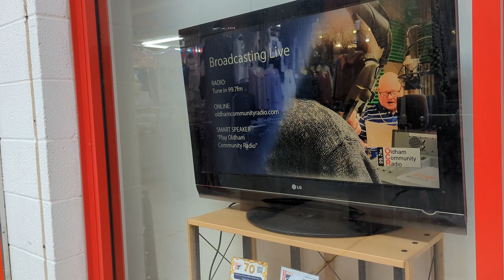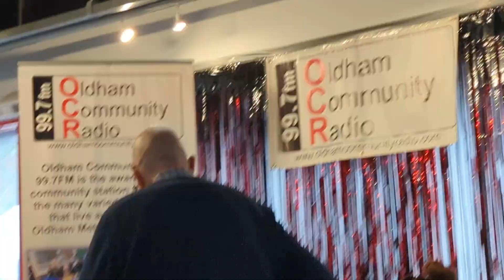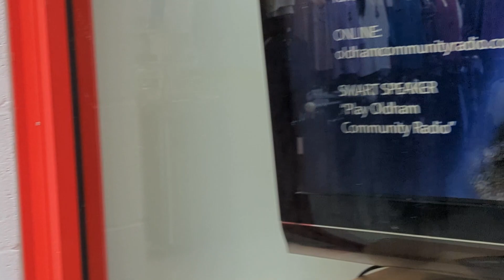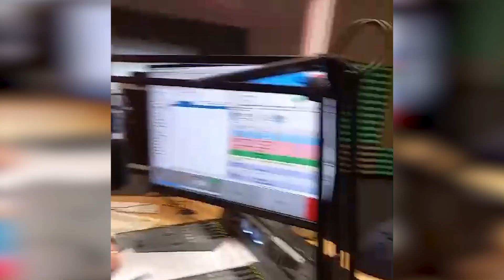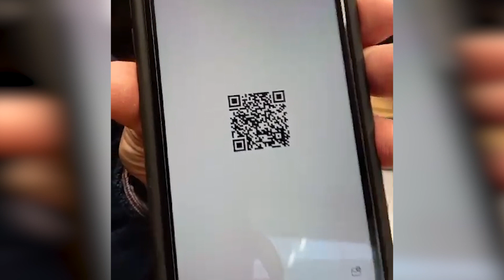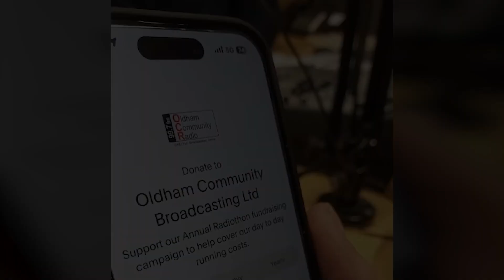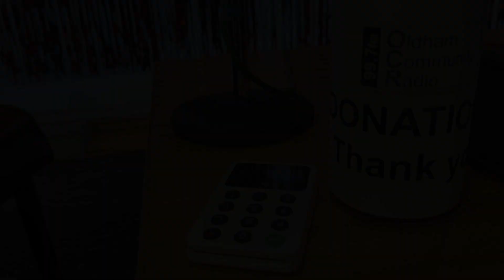Radiothon 2024 Launch - Tommyfield Live 16th March 2024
In a special edition of our Saturday Lunchtime Tommyfield Live programme on 16th March 2024 we launch our Radiothon 2024 fundrasing appeal.